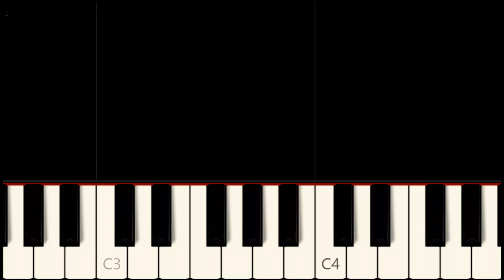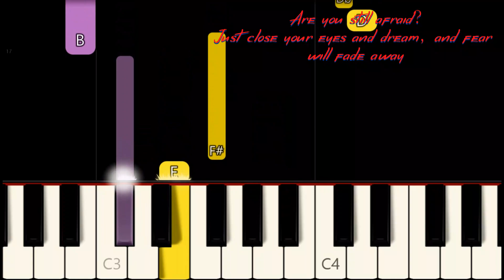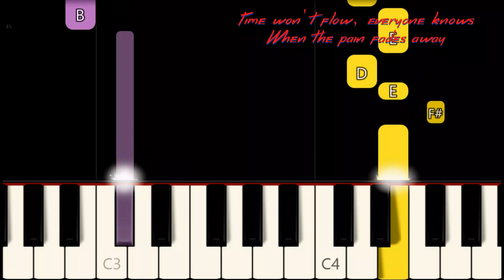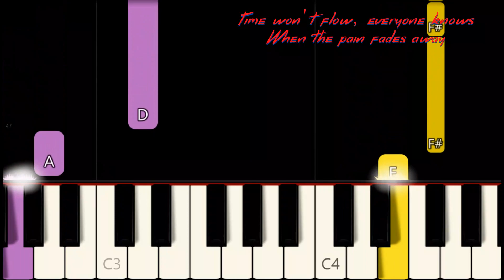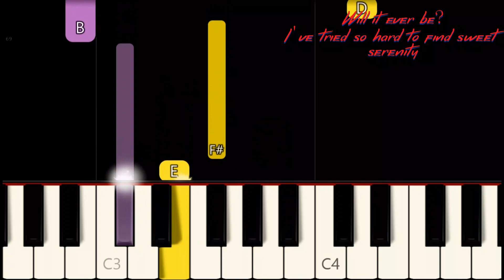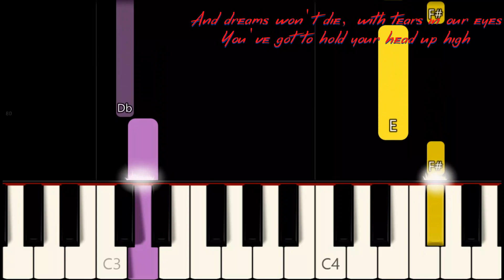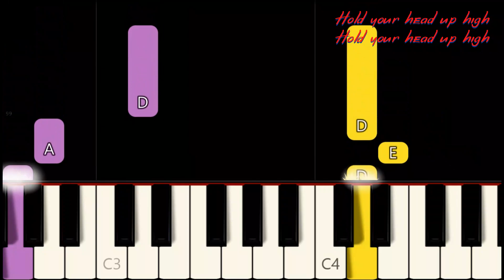HIGH ( LYRICS ) - THE SPEAKS | EASY PIANO